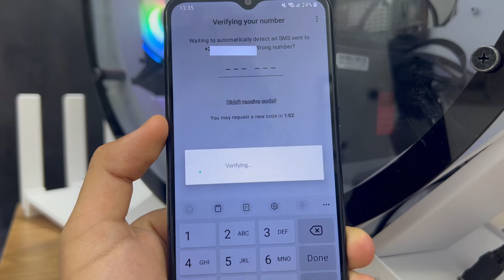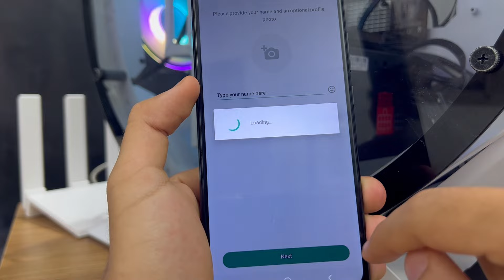WhatsApp Code Not Coming Problem Fix || WhatsApp Verification Code Not Received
whatsapp verification code not received problem

- whatsapp verification code problem fix solution

         ʟɪᴋᴇ   |  ᴄᴏᴍᴍᴇɴᴛ   |  sʜᴀʀᴇ   |  sᴜʙsᴄʀɪʙᴇ
●▬▬▬▬▬▬▬▬▬ஜ۩۞۩ஜ▬▬▬▬▬▬▬▬▬●